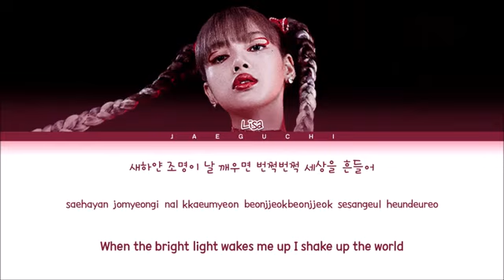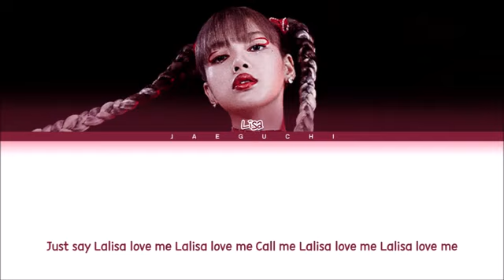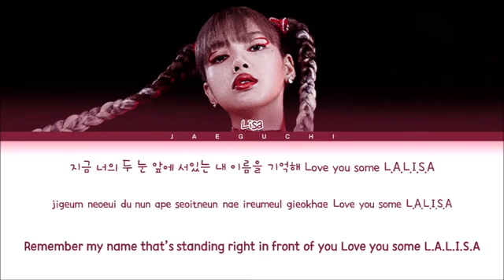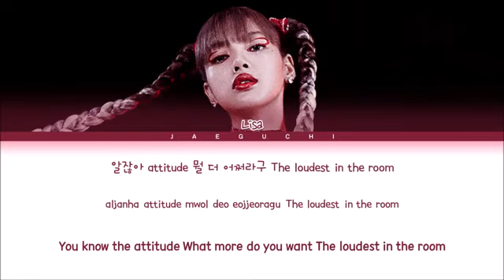Lisa of BLACKPINK - LALISA (Color coded lyrics)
Lisa solo is released!